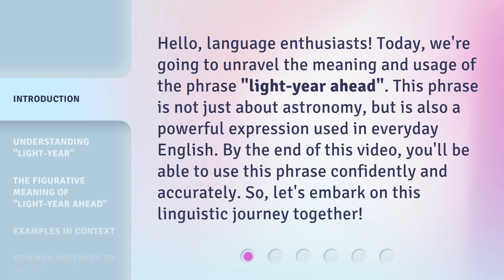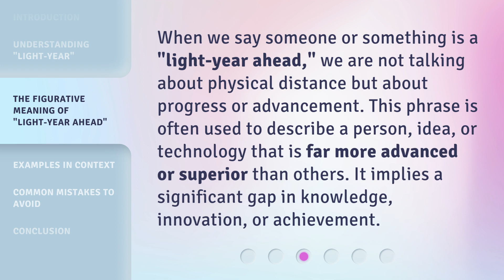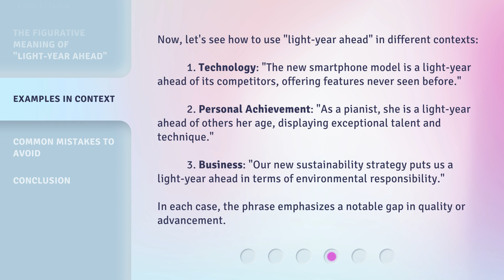Mastering the Phrase "Light-year Ahead" in English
00:00 • Introduction - Mastering the Phrase "Light-year Ahead" in English
00:34 • Understanding "Light-year"
01:01 • The Figurative Meaning of "Light-year Ahead"
01:26 • Examples in Context
02:07 • Common Mistakes to Avoid